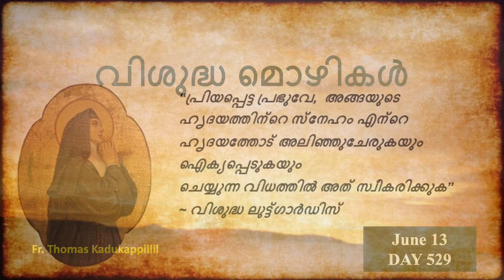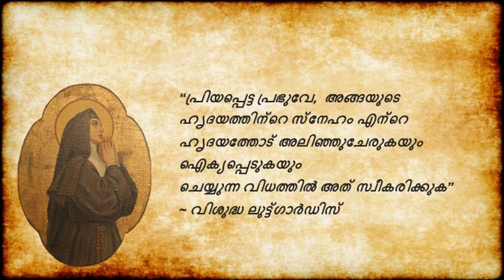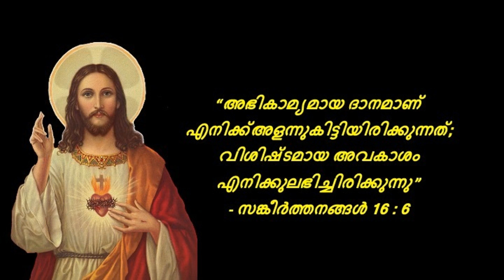വിശുദ്ധ മൊഴികൾ - Vishudha Mozhikal @ June 13